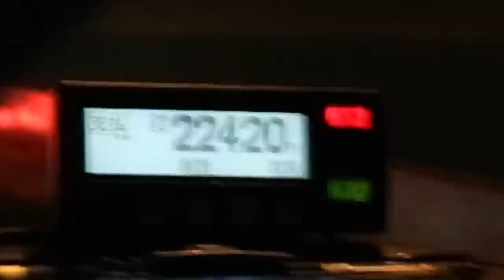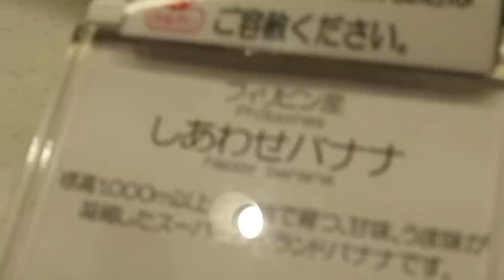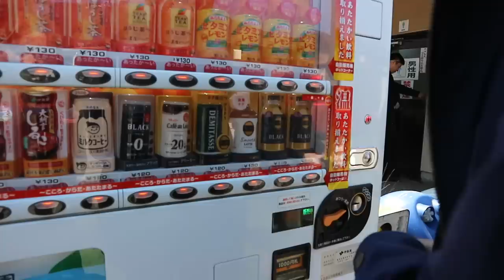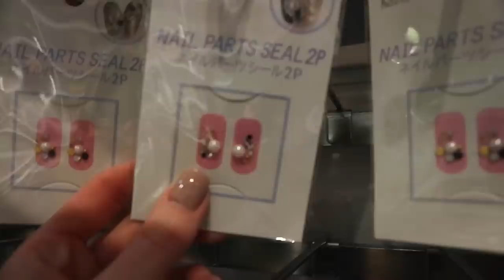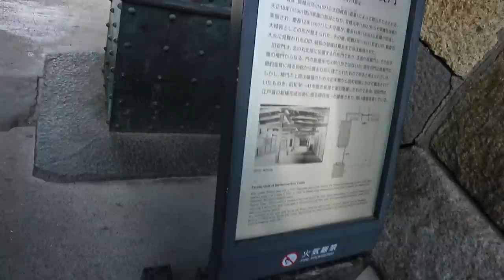Our Trip To Japan !!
We went to Tokyo, here is what we did :)!! A Vlog !!
New videos Friday & Sunday! :D